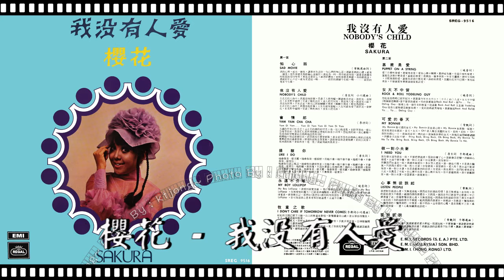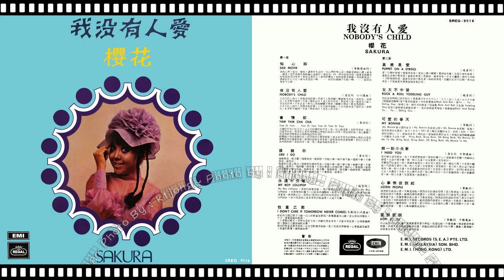櫻花 - 我沒有人愛